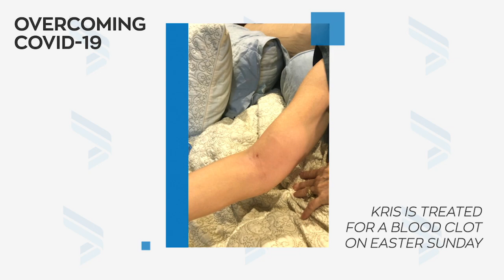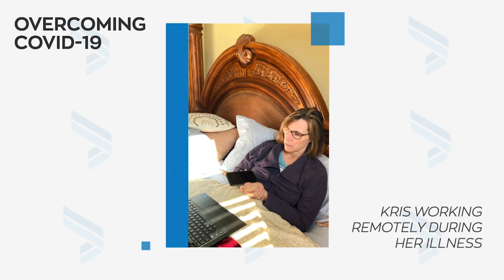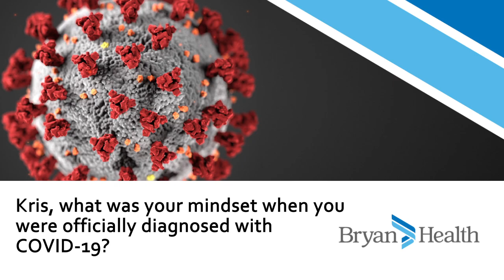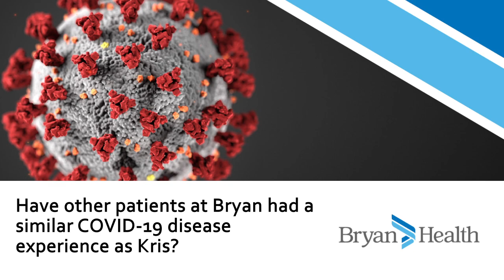Bryan Health COVID-19 Press Briefing | April 28, 2020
Officials at Bryan Health held a press conference on Tuesday, April 28 to update the media and public on the COVID-19 pandemic.

Participants include:
Bob Ravenscroft, vice president for advancement and chief development officer, Bryan Health

John Woodrich, president & CEO, Bryan Medical Center and executive vice president, Bryan Health

Kris Meyer, risk management officer and COVID-19 survivor